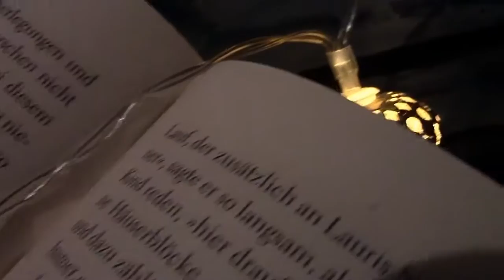[Rezension] Spinnenkuss \\ Elemental Assassin 1 | Jennifer Estep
Hallo meine Lieben! Heute gibt es für euch wieder eine Rezension :)

*Das Buch